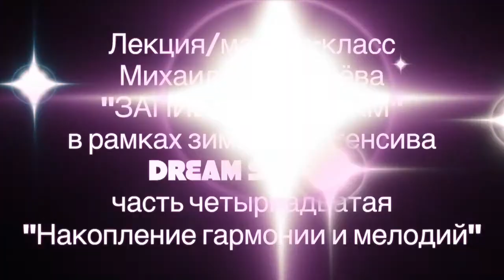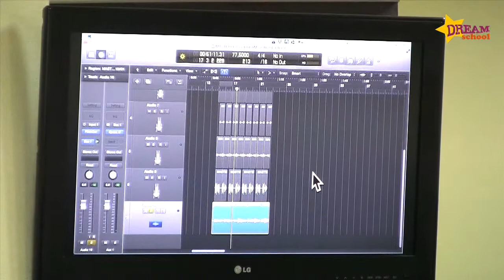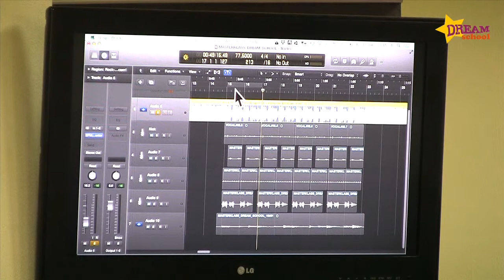ЗАПИШИ СЕБЯ САМ - Гармония и мелодия - ЗАПИСЬ ГОЛОСА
ВИДЕО КУРС - "ЗАПИШИ СЕБЯ САМ"
мастер-класс Михаилa Толмачёвa
15 разделов, кратко обо всём!

Как записать свой голос?
...С этим вопросом обязательно сталкивается каждый вокалист, начинающий или уже профессионал.
В данном видео-курсе вы сможете познакомиться с базовыми понятиями и принципами записи вокала.
Ведь ЗАПИСЬ ГОЛОСА - ЭТО ПРОСТО! Достаточно владеть некоторыми знаниями, микрофоном и секвенсором!
Остальное - дело практики!
Ведёт видео курс - Михаил Толмачёв - Заслуженный деятель эстрадного искусства Украины, музыкальный продюссер, композитор, Директор Школы эстрадного исполнительства Dream School.
Чтож, приятного всем просмотра, и получения знаний о записи голоса!

Dream School - от мечты к звёздам! 🚀🚀🚀